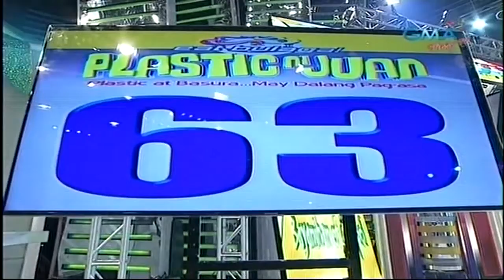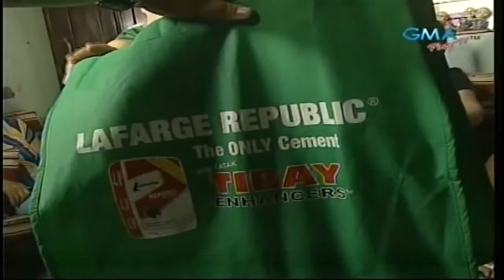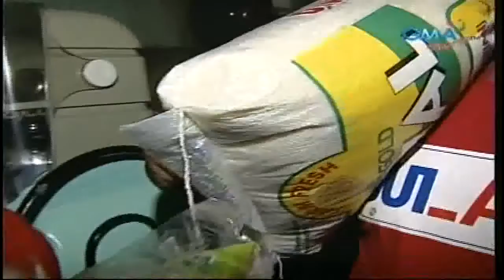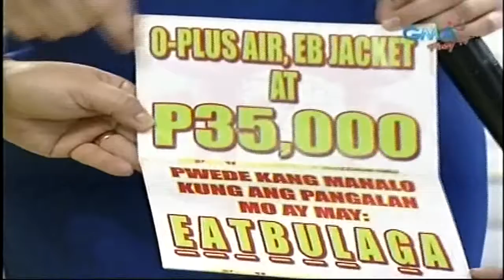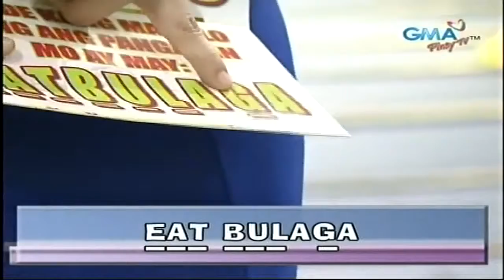Juan For All, All For Juan 10/25/14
More Pinoy TV Shows at:  Part 1:  Part 2:  Part 3:
Juan for All, All for Juan: Bayanihan of d' Pipol (One for All, All for One) Dubbed by Joe